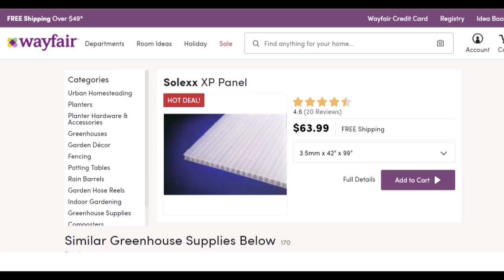WaterHeaterCover Medium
Latest Version not complete. Last one, sold house.